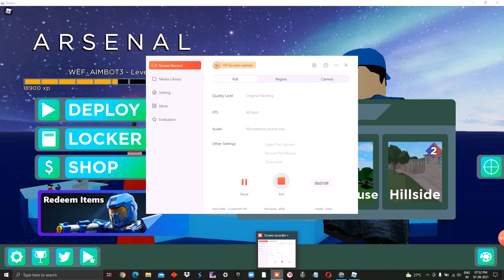i tried my brand new gaming rgb mouse in arsenal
please read if you want to by this cool mouse heres your link :)